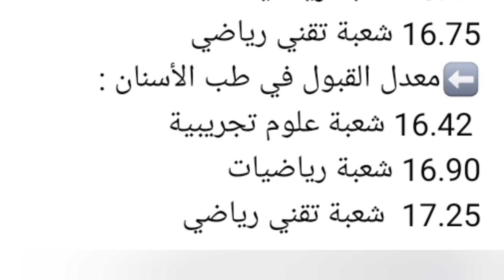🔴معدلات القبول لطلبـة بكالوريا 2023 : ⬅️تخصص الطب ..صيدلة..طب الاسنان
🔴معدلات القبول لطلبـة بكالوريا 2023 :
⬅️تخصص الطب :
 16.52 شعبة علوم تجريبية
17 شعبة رياضيات
17.34 شعبة تقني رياضي
⬅️معدل القبول في الصيدلة :
15.94 علوم تجريبية
16.41 شعبة رياضيات
16.75 شعبة تقني رياضي
⬅️معدل القبول في طب الأسنان :
 16.42 شعبة علوم تجريبية
16.90 شعبة رياضيات
17.25  شعبة تقني رياضي
باك
نتائج
نتائج باك
نتائج البكالوريا
نتائج الباك
موعد
موعد النتائج
موعد الباك
الرقم السري
رقم سري
رقم التسجيل
bac
bac2022
الاطلاع على نتائج البكالوريا
نتائج الباك
كيفية الاطلاع على نتائج البكالوريا
رابط استخراج نتائج شهادة البكالوريا
رابط الاطلاع على نتائج الباك
نتائج الباك 2022
نتائج 2022
طريقة اظهار نتيجة البكالوريا بالهاتف النقال
موقع اعلان نتائج شهادة البكالوريا 2022
فيديو شرح طريقة الاطلاع على نتائج البكالوريا
نتائج البكالوريا 2022
كيف يتم الاطلاع على نتائج البكالوريا
طريقة الاطلاع على نتائج شهادة البكالوريا
نتائج البكالوريا
بكالوريا 2022
باك 2022
نتائج البكالوريا 2022
وزارة التربية الوطنية
maroc
bac 2022
أخبار المغرب اليوم
وزارة التربية
موعد نتائج البكالوريا
اخبار المغرب
أخبار المغرب
مباريات المدارس
التعليم
قرارات وزارة التربية
وزارة التربية 2022
اعلان وزارة التربية والتعليم
أخبار وزارة التربية الوطنية
قرار وزارة التربية
وزارة التربية اليوم
قرار وزارة التربية اليوم
prof karim
نصائح للبكالوريا
استعداد لباك
وزارة التربية والتعليم
تحفيز
نتائج شهادة البكالوريا 2022
الجهوي
minhaty
etude maroc
الاعلان عن نتائج البكالوريا
apres bac
الترشيح
preselection
موعد نتائج بكالوريا 2022
التسجيل في المدارس العليا
seuil
الانتقاء
معدل
المباريات
الباكالوريا 2022
نتائج الباك
موعد النتائج 2022
نتائج بكالوريا 2022
موعد نتائج الباكالوريا
تصحيح
نسبة النجاح في البكالوريا
تصحيح الإمتحان الوطني 2022
باكالوريا 2022
تصحيح امتحانات الباكالوريا 2022
الجزائر
موعد الاعلان على نتائج البكالوريا
الباك2022
امتحان
iqraa ar

إمتحانات الباكالوريا
أخبار الدراسة
وزارة التربية و التعليم
العطلة الصيفية
العطلة المدرسية
prof abdou
النهار تيفي
ظهور نتائج الباك
نتائج الباك 2022
كفاش داز الامتحان الجهوي
إيمتا غادي يعطو نتائج البكالوريا
نتائج الإمتحانات
كفاش داز الامتحان الوطني
تاريخ الإعلان عن نتائج شهادة الباك
موعد الاعلان عن نتائج البكالوريا في المغرب 2022
شكيب بن موسى
وزارة التربية والتعليم العالي
موعد نتائج البكالوريا في المغرب
عاجل: تصريح الديوان الوطني للامتحانات والمسابقات حول نتائج البكالوريا 2022
bac
اعلان وزارة التربية الوطنية
احرار
نتائج بكالوريا احرار
نتائج باك احرار 2022
نتائج باك 2022 احرار
نتائج باك 2022
نتائج باك 2022 في الجزائر
نتائج شهادة البكالوريا 2022 في الجزائر
نتائج بكالوريا 2022 في الجزائر
نتائج شهادة بكالوريا 2022
نتائج شهادة البكالوريا
موعد الإعلان عن نتائج شهادة البكالوريا 2022، نتائج بكالوريا 2022 الجزائر، نتائج باك 2022 الجزائر
bac2022
طريقة الاطلاع على نتائج الباكالوريا
نتائج الباكالوريا 2022
التصحيح الاول لاوراق البكالوريا و اصدقاء حول نتائج
نتائج إمتحانات البكالوريا في المغرب
نتائج حسب الجهات الباكلوريا 2022
نتائج اعلى معدلات الباكلوريا حسب الجهات 2022
نتائج مقبولة بعد عملية تصحيح الاول لاوراق البكالوريا
طريقة الحصول على نتائج البكالوريا في سوريا 2022
الإطلاع على نتائج البكالوريا
إمتحانات البكالوريا 2022
الإطلاع على نتائج البكالوريا 2022 أحرار
taalim ma
bac men gov ma
massar
الفلسفة
الدخول إلى مسار
الدخول الى مسار
الدخول الى مسار 2022
الدخول الى مسار بدون كلمة سر
نتائج مباريات اليوم
موعد نتائج الباك 2022
الإعلان عن نتائج الباك 2022
الإعلان عن نتائج البكالوريا 2022
تصحيح الباك
نتائج الندباك
اخبار الباك
تثمين ورقة
الاعلان عن نتائج الباك
نتائج البكالوريا أحرار
باك حر
résultats bac 2022 maroc
said elabbioui
سعيد العبيوي
سلسلة لقاء مع الموجه
​الولوج إلی نتائج امتحان البكالوريا
مغربي
خبر

تاريخ الإعلان عن نتائج شهادة البكالوريا 2022
نسبة النجاح في البكالوريا 2022 وشعبة تقني سامي تتصدر قائمة الناجحين بأعلى نسبة مع تاريخ الإعلان عنها
الشعور واللاشعور
نقاط ممتازة شعبة اداب
اخبار سعيدة شعبة اداب
اخبار سارة بكالوريا2022
تصحيح يوم الرابع لبكالوريا2022
موعد بكالوريا2022
موعد الإعلان عن نتائج شهادة البكالوريا2022
الاعلان عن نتائج البكلوريا
اخبار
بكلوريا
الباك
أخبار الباك
المغربية
نسبة النجاح في شهادة التعليم المتوسط 2022
نسبة النجاح في البكالوريا 2022
نسبة النجاح في البكالوريا 2021
بخصوص نتائج شهادة البكالوريا
اخبار مغربية
أخبار اليوم 2m
نتائج البكالوريا 2022 احرار
خبر رسمي بخصوص نتائج شهادة البكالوريا نسبة النجاح
اخبار اليوم المغرب
اخبار 2m اليوم
اقرأ عربي
اقرا عربي
اقرأ عربي.iqraa ar
إنتهاء التصحيح الثاني من امتحان البكالوريا 2022
إعلان نتائج البكالوريا 2022 منتصف شهر جويلية
قناة النهار
عاجل و مفرح نهاية التصحيح و موعد الإعلان عن نتائج البكالوريا 2022 | هام جدا تلاميذ و أولياء (مؤكد) !
عاجل و رسميا هذا هو موعد إعلان نتائج شهادة البكالوريا 2022 في الجزائر ... قريبا إن شاء الله
ennahar tv plus
مفاجئات مدوّية في نتائج تصحيح البكالوريا الأول فرحة لبعض الشعب وتراجع لشعب أخرى
عاجل | بيان مفبرك ⚠️ حول نتائج البكالوريا 2022
انتهاء المداولات

أعلى نقطة بالباك
dz لحظة اعلان نتائج البكالوريا في الجزائر
اعلان على نتائج البكالوريا
نتائج bac 2022
موعد اعلان نتائج البكالوريا 2022